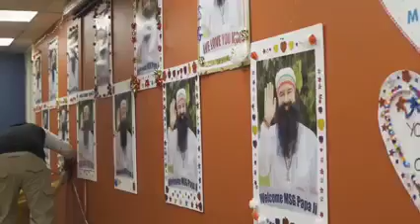पूज्य पिता जी के आने की खुशी में न्यूज़ीलैंड की साध संगत ने जागो निकाल कर व नाच गा कर खुशियां मनाई !